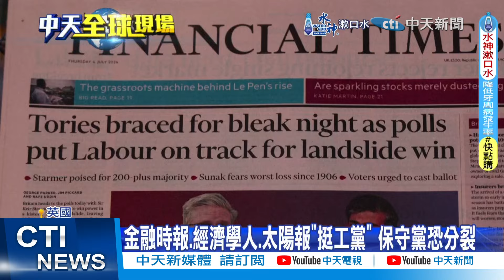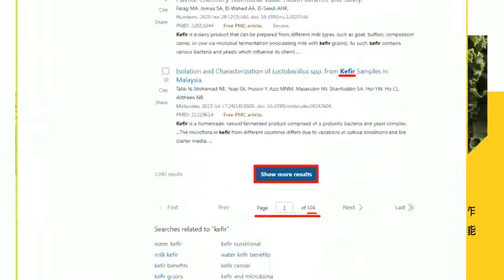【每日必看】真主黨200發火箭彈猛攻 以色列再空襲黎巴嫩｜普丁看過美選辯論 偏好拜登連任原因曝 20240705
00:00 國慶日接見軍人表態 拜登:我哪裡也不去
02:05 普丁看過美選辯論 偏好拜登連任原因曝
03:29 真主黨200發火箭彈猛攻 以色列再空襲黎巴嫩
04:04 英大選投票結束 工黨有望過半數大勝保守黨